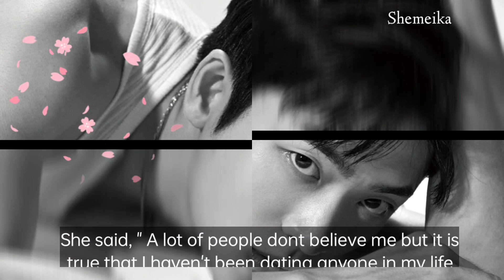Kang Tae Oh Perfectly describes Park Eun Bin's IDEAL TYPE and she's fine dating an ACTOR